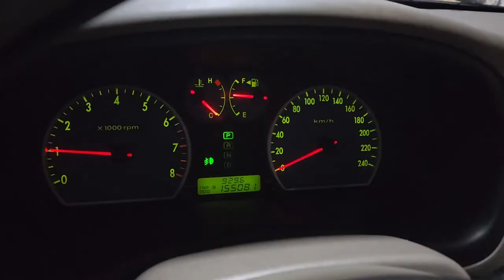옵티마 파워호스개조 부품단종 파워오일 구독 좋아요 팍팍눌러주세용